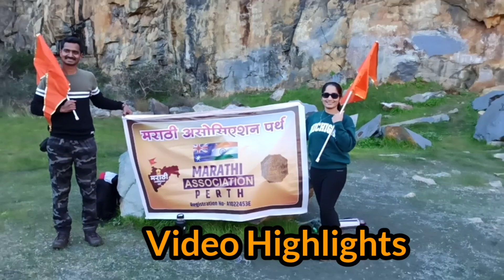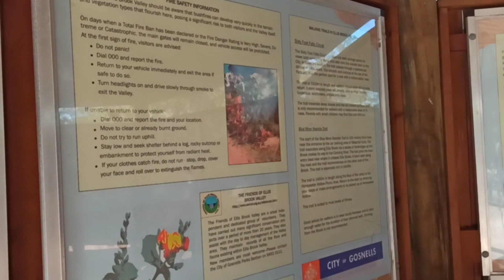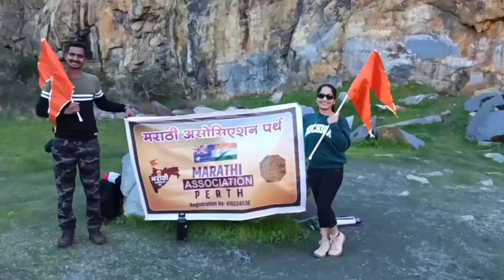ऑस्ट्रेलियातील दरी खोऱ्यात फडकला भगवा झेंडा/मित्र परिवारासोबत घेतला walk /Marathi vlog in Australia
ऑस्ट्रेलियातील दरी खोऱ्यात फडकला भगवा झेंडा II मित्र परिवारासोबत घेतला चहाचा आनंद II Marathi Vlog in Australia

नमस्कार मेंबर्स,

आम्ही आशा करते की नेचर वॉक चा हा video आपल्याला नक्की आवडला असेल.

धन्यवाद

दिपाली- विशाल जाधव